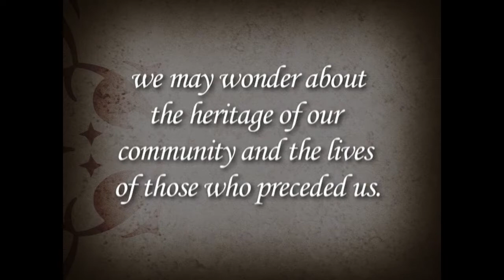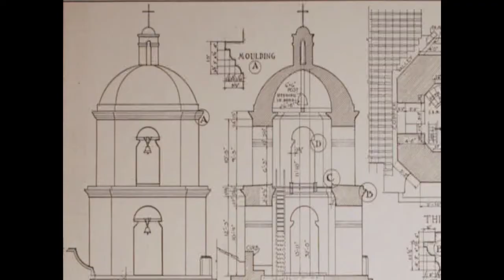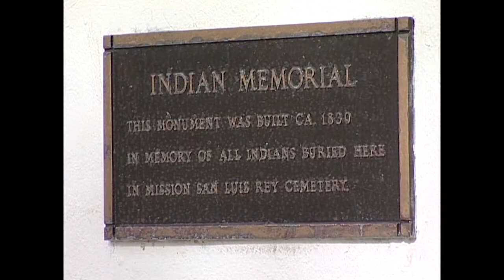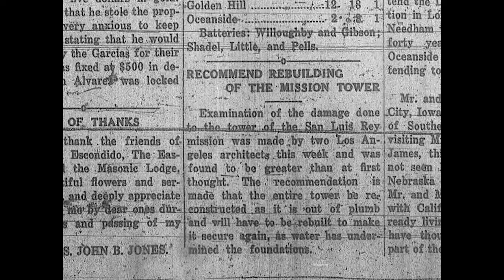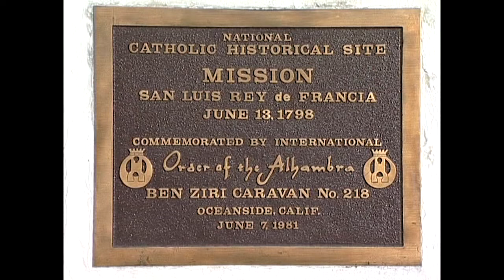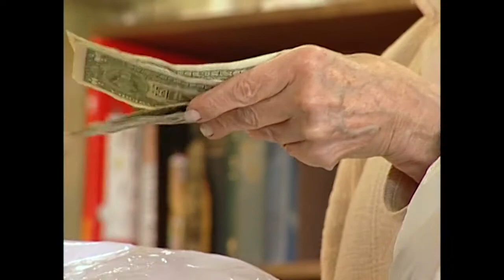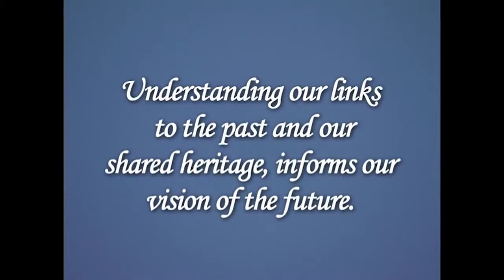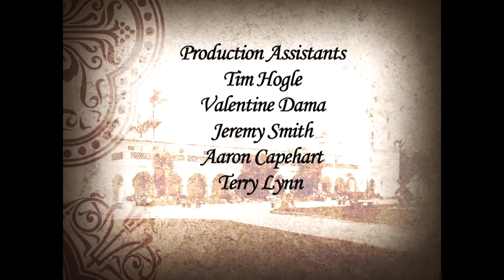Origins of a Community: Mission San Luis Rey (2010)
Mission San Luis Rey has been a foundation of Oceanside since the beginning.  We travel back over 200 years ago at the Mission's Origins and how it helped shape our great community.